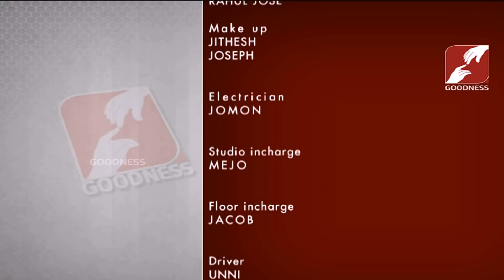നോമ്പ്കാല സന്ദേശം ✞ KALVARIYAGAM ✞ BISHOP CHRISTUDAS RAJAPPAN | Auxilary Bishop, Trivandrum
27 FEB 2020
അനുഗ്രഹ അനുഭവമായ് കാൽവരിയാഗം BISHOP ANTONY KARIYIL CMI